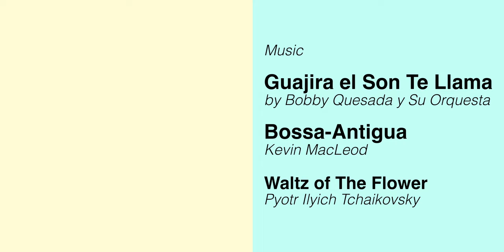SIAPKAN MENTAL BAJA! || Review Film AUTOBIOGRAPHY (2022)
Free spoiler review AUTOBIOGRAPHY (2022)

Dibintangi Kevin Ardilova, Rukman Rosadi, Lukman Sardi, Yusuf Mahardika & Arswendi Bening Swara.

Ditulis oleh Makbul Mubarak
Sutradara Makbul Mubarak